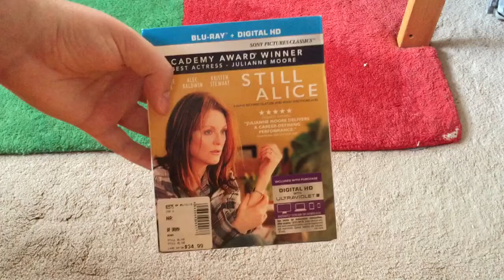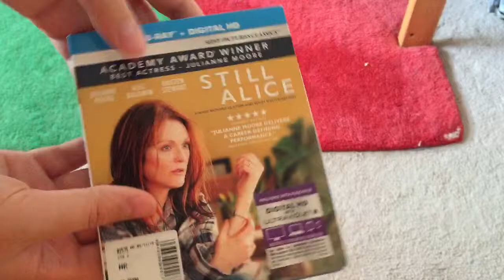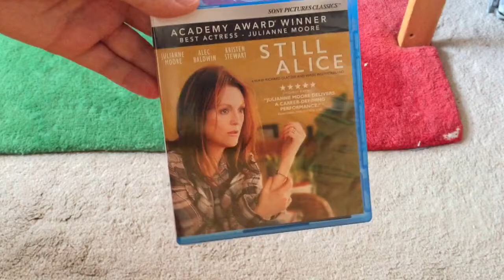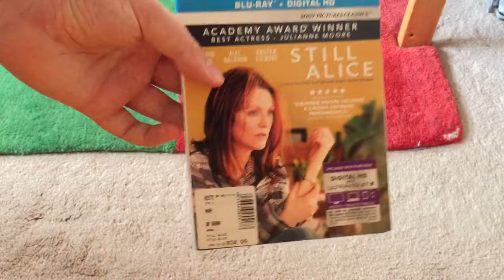Still Alice Blu-Ray + Digital HD Unboxing!!!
Julianne Moore's Oscar winning performance  about dealing with Alzheimer's is now in HD!